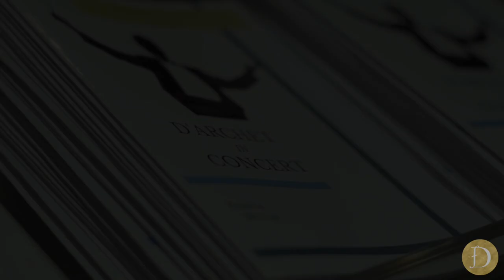Instituto de Música D'archet - ESCOLA DE MÚSICA EM BRASÍLIA.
INSTITUTO DE MÚSICA D'ARCHET -  Escola de Música em Brasília DF.